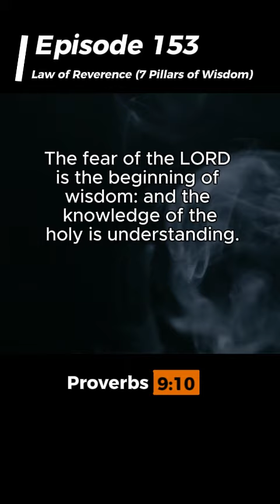Episode 153: The Law of Reverence